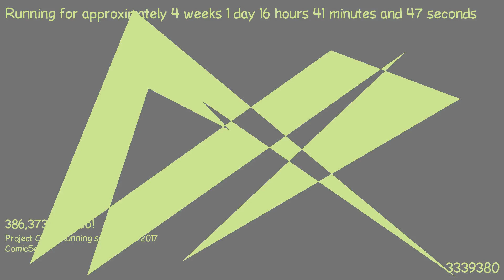1487515565 - Webdriver Cavi - H2